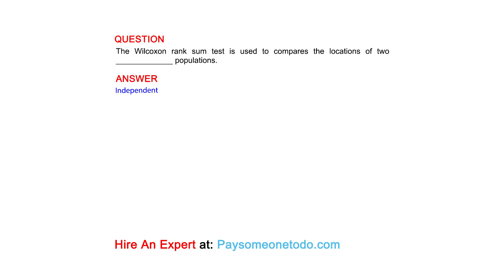The Wilcoxon rank sum test is used to compares the locations of two _____________ populations.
QUESTION